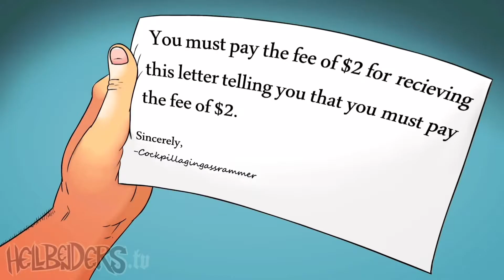HELLBENDERS - Applooza CZ Dabing